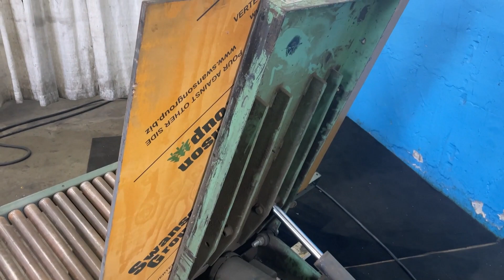2000 LB TRUE HYDRAULIC UPENDER: STOCK #76520